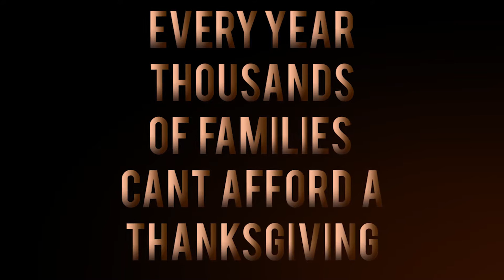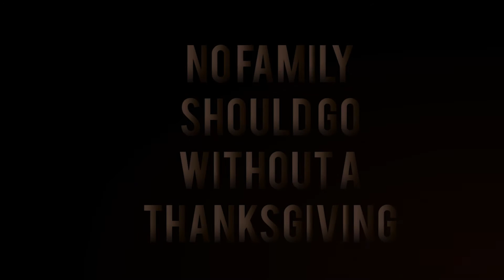Happy Thanksgiving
Eastlake's Key Club has hosted and donated hundreds of thanksgiving food items for people in need. Thank you to everyone who has donated!